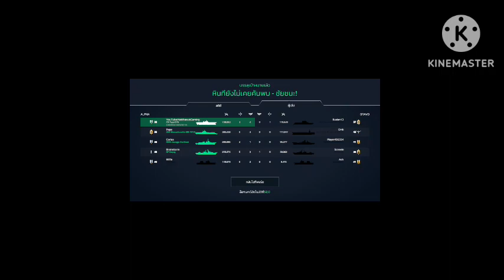Modern Warships:CN Type 076 Aircraft Carrier BattlePass January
อัดคลิป:Natthawut gaming
ตัดต่อ:Natthawut gaming